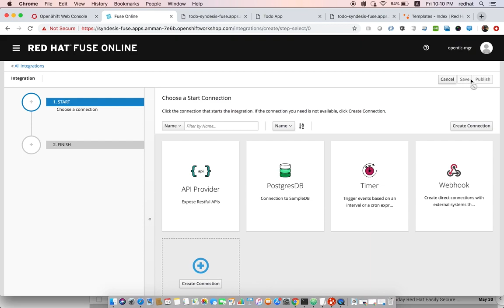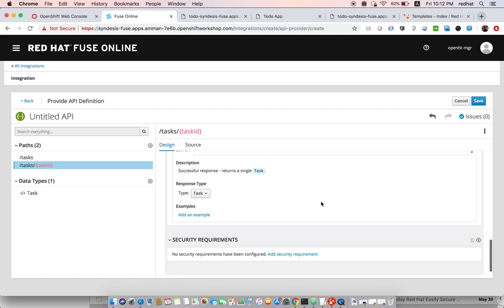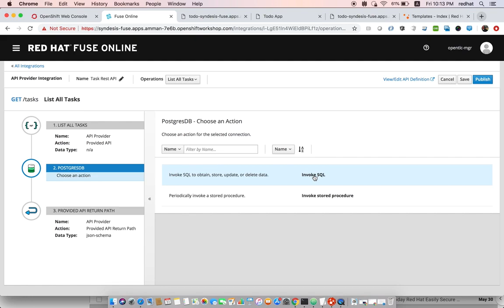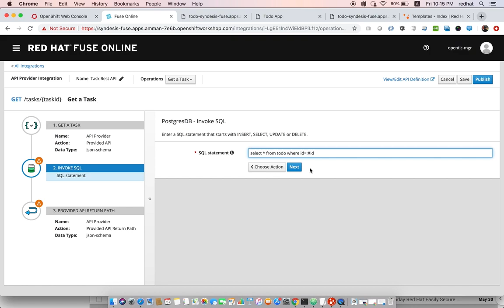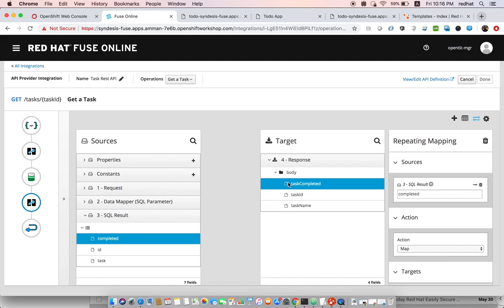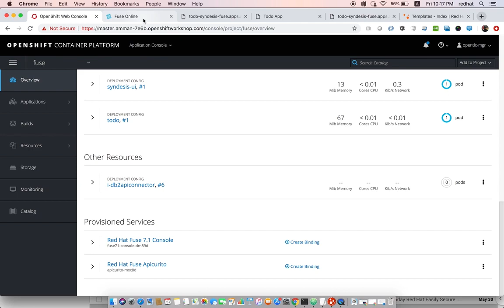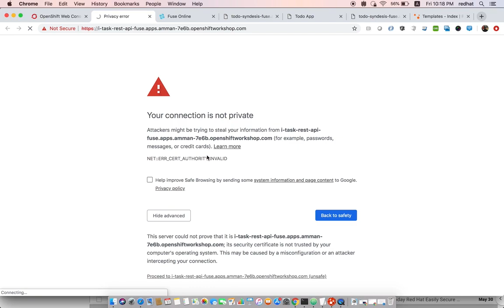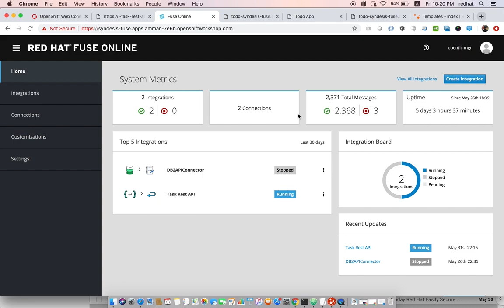Red Hat Fuse Online - Data Services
Exposing your database over Rest interface with zero code. Engaging your citizen integrators and business community in your integration development processes.